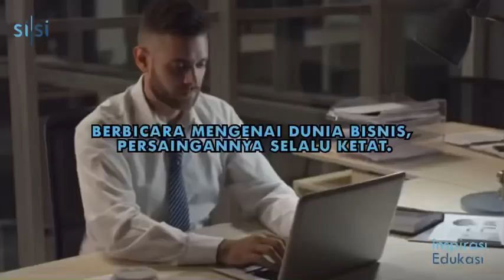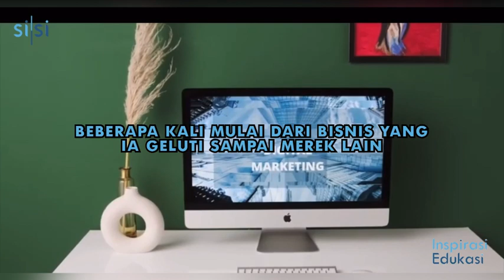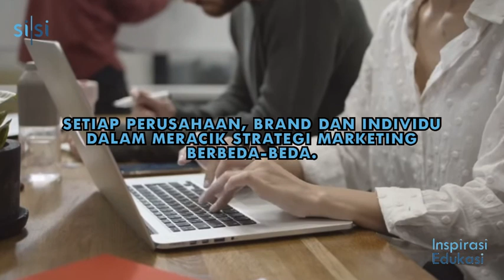S3 MARKETING ALA ARIEF MUHAMMAD - SISI SHORT MOVIE #1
S3 Marketing memiliki tahapan yang harus dilakukan marketer agar tepat sasaran.

Saat ini sisi sedang membuka pendaftaran turnamen PUBGM tanggal 9-10 April 2022 berhadiah total Rp. 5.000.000. Kalian dapat mendaftar melalui

Yuk daftarin tim kalian!

Tunggu konten-konten menarik kami lainnya yaa!